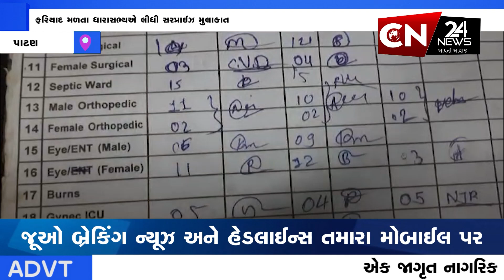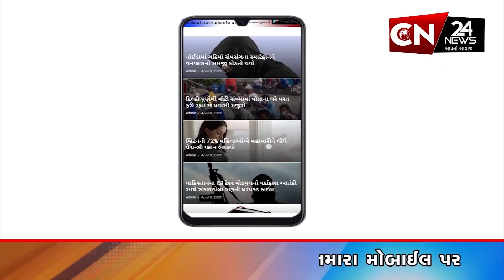પાટણ : ધારાસભ્ય કિરીટભાઈ પટેલ દ્વારા ધારપુર મેડિકલ કોલેજની લેવાઈ અચાનક મુલાકાત